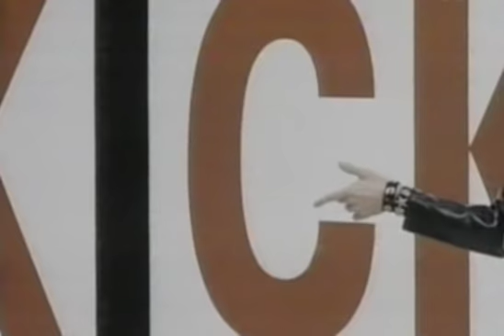Michael Hutchence - Interview VH-1 to 1 1994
Paul King interviews Michael on VH1. I had to cut a lot of music out of this one to stop the whole audio being disabled but still a great rare interview.